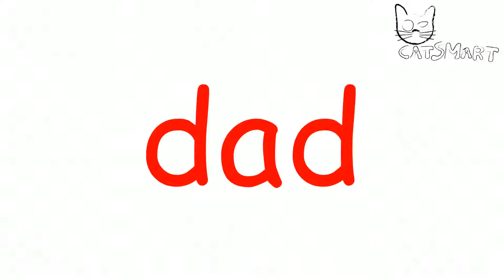Learning to read for children Doman method Set 2, week 37 CatSmart